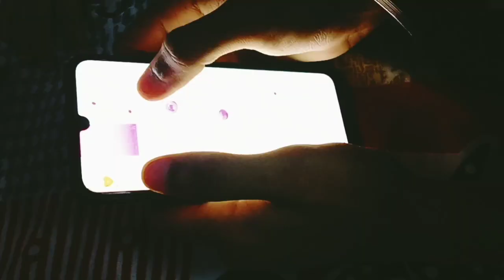Abhishek ke sath ye kya hogaya 🤣 🤣 | abhi maza aayega na bhidu😁| Vlog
Do your support guy's

Tags,,
Abhishek ke sath ye kya ho raha hai 😂🤣
abhi maza aayega na bhidu😁
Vlog
Abhishek ke sath ye kya hogaya 🤣
vlogs
family vlog
family vlogNikku vlogz
Pal family vlogs pal family vlogs today
Rk family vlogs
rk family vlogs today video
rk family vlogs today episode
Lakhneet vlogs
Popat ho gaya manoj dey
Popat test
popat test training
Abhi maza aayega na bidu
Village family vlogs
Village vlogs
Tags,,
poapat ho gaya | iska popat karna pada | addu ka popat ho gaya | akshay dixit vlogs
Vlog
daily vlog
sourav joshi vlogs
Abhi maza aayega
family vlogs
daily vlogs
travel vlogs
Lakhneet vlogs
manoj dey popat ho gaya
manoj dey vlogs
Abhishek ayega
Abhishek ayega aaj
new vlog
Nikku vlogs

Tags,,
happy makar sankranti 2023 wishes
Kite flying Aao Patangbaazi kare
Akshay Dixit Vlog
c4u kite flying
kite lover
Vlogs
sourav joshi vlogs
daily vlog
vlogger
daily vlogs
Popat test
popat test training
Travel vlog
Pillow fighting

Tags,,
500 rupee ki ice cream
kon khata hai
happy lohri to all
500 ki ice cream  kon khata hai 500 ki ice cream  kon khata hai 😱
Happy lohri
happy lohri 2023
daily vlog
vlogs
vlogger
500 ki ice cream 😱 kon khata hai
Rs-500 ki ice cream kon 😱khata hai

Tag,,,
Camera lekar jana allowed nahi hai
ab kya hoga
V3S MALL Full masti
V3S mall me maza
Camera Ander mana hai
Chachi ke ghar se V3S mall
Metro se Chachi ke ghar gaye
Kartik ko ghost house jana hai
Ghost house
Ghost house in v3s Mall
V3s mall me kya Hogaya
McDonald's in v3s Mall
Mirror house acha tha
Camera lekar jana hai
Camera nahi leke bejunga
Camera leke Jana hai yrr
Chachi ke ghar se V3S
Camera nahi allowed hai pata nahi kya hoga
Pata nahi ab kya hoga camera lekar jana hai
Pata nahi kya Hogaya
Ye mana kar raha hai
Aaj toh bohot maza aayega
Kartik ko kite chahiye club Vali
Club Vali pataung
Camera nahi leke Jana ab kya
Vlog
Vlogs
Vlogging
Daily vlog
Daily life vlogs
Daily family videos
Family vlogs
Blogs
New vlog
Akshay Dixit Vlogs
V3S Mall ghost house 😨
Hunted house in v3s Mall nirman vihar
V3S Mall Haunted house

Tags,,,
Bhaiya ye kya tamiz hai 🤣
Keshav ki kahani hai
Must watch this
Sara khana kha liya
Mazedaar vlog hai
Vlogs
Vlog
Vlogger
Daily vlog
Daily vlogs

Tags,,
500Rs kaha kho gaye
500 rupe kaha kho gaye
500 rupees mil nahi rahe
ab kya hoga
Ye shaitan ki jai bolta hai
pata nahi kya hoga
Rs 500 kha kho gaye
addu shaitan ki jai bolta hai
shyam baba ka bday

Tags,,,,
pata nhi kya hogaya
daily life vlog
daily family videos
daily
ho gaya
Popat Ho Gaya
Popat ho gaya manoj day video
Popat ho gaya viral
Sourav Joshi Ka popat Ho Gaya
Piyush ka popat ho gaya
Bablu bnana vlogs
Sonu aducation vlogs
sourav joshi
Akshay Dixit Vlogs vairl
Akshay Dixit Vlogs
vlogs video
daily vlogs
santosh rokade
nikku vlogs
vlog channel
vlogs video
daily
sab poapat ho gaya
sab poapat hogaya
Aaj toh popat ho jata
popat ho gaya mic nhi lagta
Ab kya hoga

Searching keywords popat ho gaya 😢 kaise popat ho gya kyun popat ho gya kiska popat ho gya kon kar diya popat kaise huaa popat ho gya popat kab hua popat bhai ka popat ho gya sab popat ho gya pura popat ho gya sorav joshi vlogs popat ho gya manoj dey vlogs

pata nahi kya hogaya | Ye Ghar kyu nahi aarha

_New vlog Lohri vlog 2023
trending
lohri celebration
Nikku vlogz
Ice cream  kon khata hai 😱
nikku vlogs